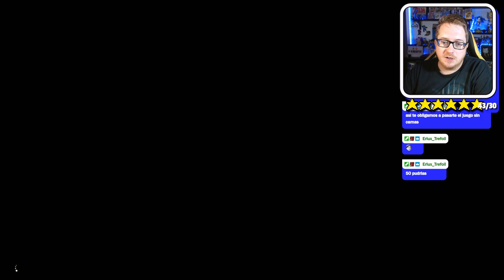EL TEMPLO DEL BOSQUE - Zelda Echoes of Wisdom - Cap.37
¡Más vale magia que fuerza!
Usa la sabiduría de la princesa Zelda para salvar Hyrule en The Legend of Zelda: Echoes of Wisdom para Nintendo Switch. Recurre a nuevos poderes para explorar un vasto reino, luchar contra los monstruos, completar mazmorras y resolver el misterio de las brechas.

La princesa Zelda y Tri
Tras aunar fuerzas con la misteriosa hada Tri, Zelda emprenderá una gran aventura en la que tendrá que recurrir a su propia sabiduría y al cetro de Tri.

Los habitantes de Hyrule se están desvaneciendo por culpa de unas extrañas brechas y, como entre los desaparecidos se cuenta cierto espadachín, ahora depende de la princesa Zelda salvar su reino.

Replicando, que es gerundio
Usa el cetro de Tri para crear réplicas de elementos que encuentres a tu alrededor.
Construye puentes con camas, crea rocas para arrojárselas a los enemigos o sírvete de las réplicas de bloques acuosos para llegar más alto.
¡Incluso podrás crear réplicas de monstruos para combatir!

Un poder vinculante
Necesitarás más que las réplicas para superar todos los obstáculos que surjan por el camino. Mediante la habilidad de crear vínculos, podrás apartar objetos que te estorben o colocarlos donde necesites. Con el vínculo invertido te sincronizarás con plataformas o monstruos móviles que te permitirán llegar adonde quieras ir.

Usa la imaginación y combina réplicas, vínculos y vínculos invertidos para resolver acertijos, lidiar con mil peligros y abrirte paso por distintas ubicaciones en Hyrule.

Una princesa ingeniosa... ¡y bien armada!
¡Durante la aventura, Zelda encontrará una espada misteriosa que le permitirá transformarse en una poderosa espadachina durante un breve periodo de tiempo y luchar cuerpo a cuerpo contra los enemigos!

Explora el reino
El viaje de Zelda la llevará por todos los rincones de Hyrule, desde las áridas llanuras del desierto de Gerudo al frondoso pantano de Farone. En su periplo se topará con todo tipo de gentes que necesitarán su ayuda.

En tu diario de viaje podrás llevar un registro de las misiones y peticiones. Echar una mano a los demás para sacarlos de un apuro es un aspecto esencial de tu aventura y, además, ¡quizá hasta te lleves alguna recompensa por tus buenas acciones!

Para buscar a los habitantes desvanecidos, Zelda y Tri tendrán que adentrarse en las brechas para explorar el mundo del vacío. Sírvete de los poderes de ambos para recorrer zonas transformadas, explorar mazmorras y derrotar a jefes duros de roer.

Compatible con amiibo
Si escaneas cualquier amiibo de la serie The Legend of Zelda (a la venta por separado), podrás obtener objetos dentro del juego como ingredientes para zumos y atuendos muy resultones.